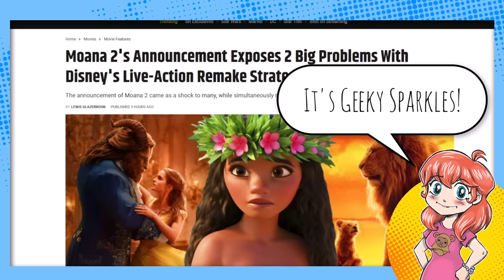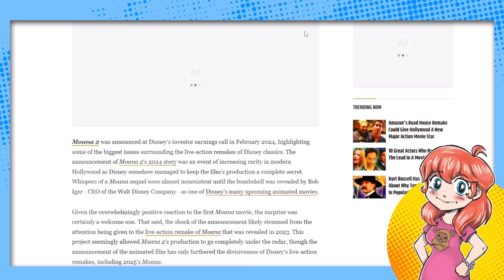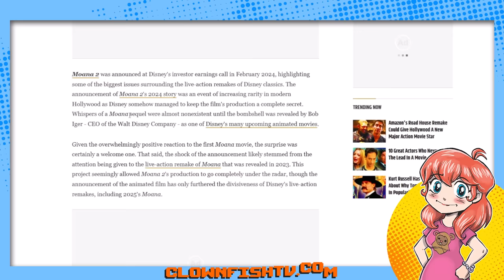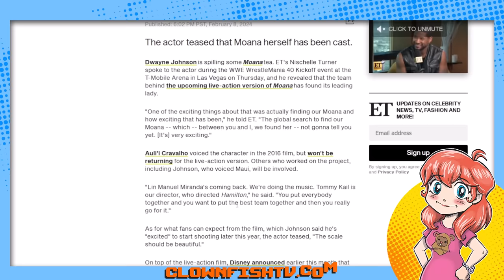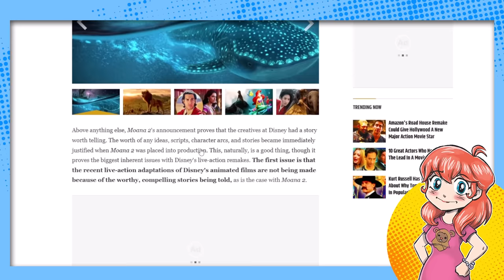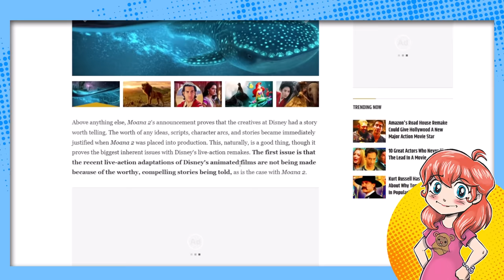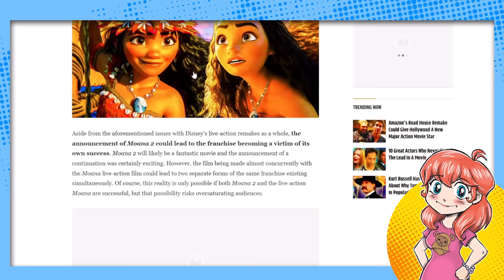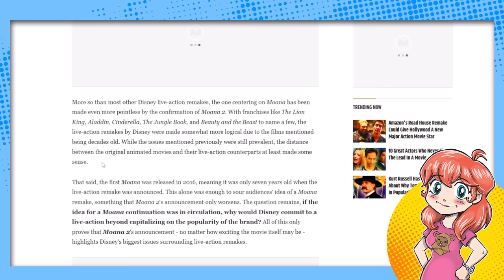Disney Just Made the Moana Live-Action Remake MORE POINTLESS.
Thanks to Moana 2, the live-action remake of Moana is made even more pointless. And now the media is even wondering if and when this supposed reboot is going to happen, and if its projected box office will take a hit.

Additional Context:
The live-action remake of "Moana" is moving forward, with a projected release date of June 27, 2025. This adaptation, part of Disney's broader strategy of transforming its animated classics into live-action spectacles, aims to capture the magic of the original while offering a fresh perspective. Dwayne Johnson's involvement in both projects highlights the interconnectedness of these cinematic endeavors and raises questions about casting, production, and the overall narrative direction Disney is taking with its beloved properties​​.

As "Moana 2" sails closer to its release, anticipation builds not just for the sequel but also for how it will set the stage for the live-action remake. With the animated sequel taking an expansive new voyage with Moana, Maui, and a brand-new crew, it's clear that Disney is keen on exploring new territories and deepening the lore of its universe. The success of "Moana" on platforms like Disney+ underscores the enduring popularity of the character and her world, making both the sequel and the live-action remake highly anticipated projects​​.

The conversation around these projects reflects broader trends in the entertainment industry, where sequels, remakes, and adaptations continue to captivate audiences worldwide. With Disney at the helm, "Moana 2" and the live-action remake represent not just a continuation of a beloved story but also a strategic move to leverage the nostalgia and affection for Disney's rich catalog of characters and tales. As these projects develop, fans eagerly await more details and look forward to seeing how Disney navigates the waters of innovation and tradition in bringing these stories to life.